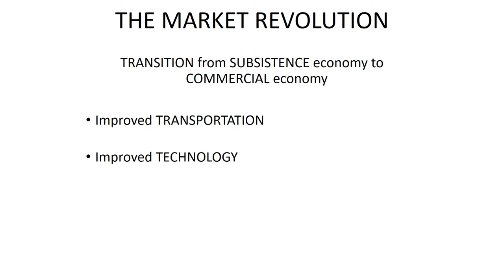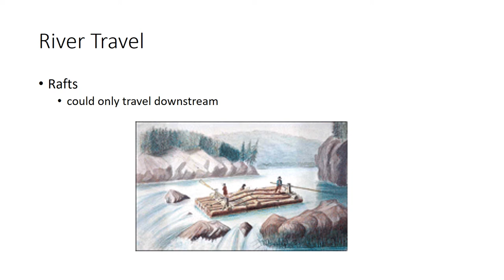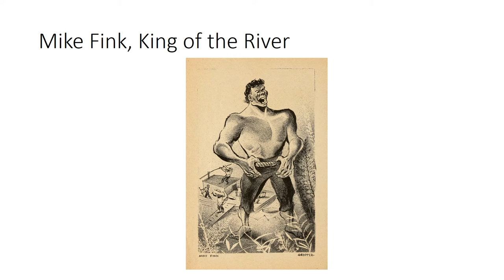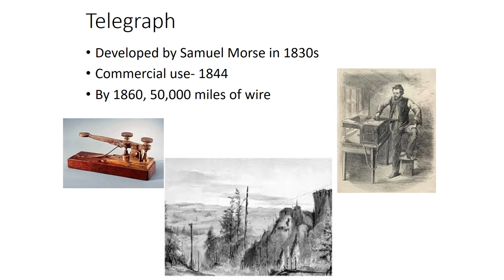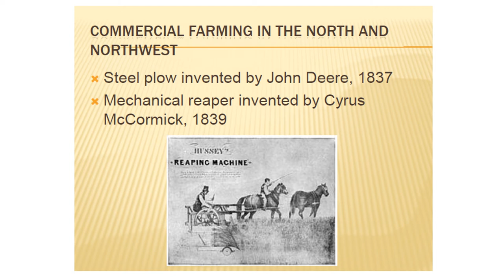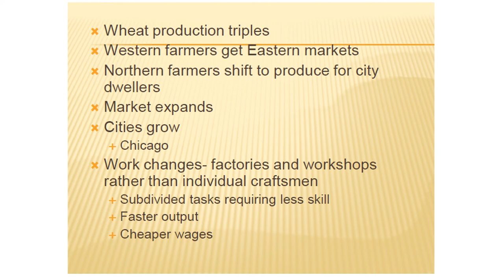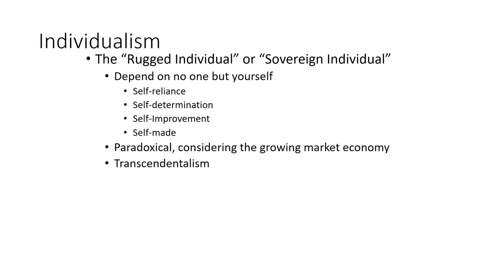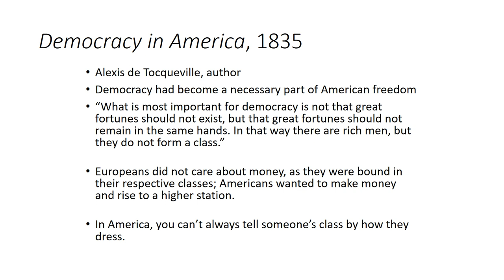US History 043 The Market Revolution